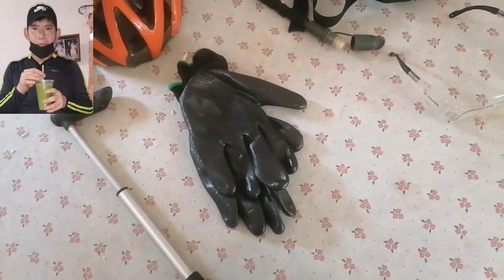Recorrido en bicicleta y ejercicio matutino 🚴🏋️‍♀️🍏🥒🥕🍌🍈